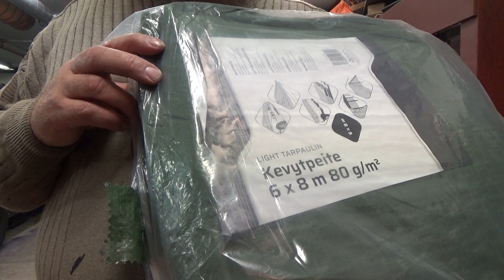Hiekkapuhallusteltan mallailua osa 4 pressua päälle